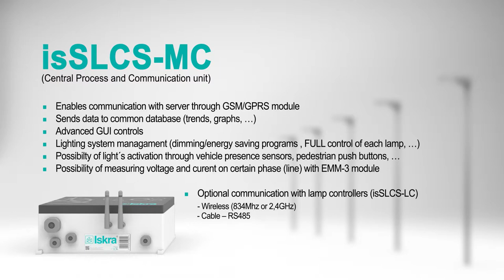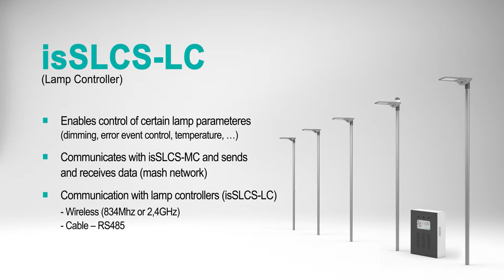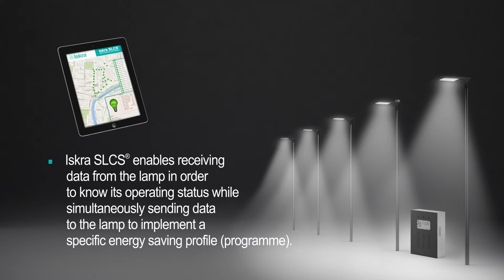ISKRA LUCI MASTER